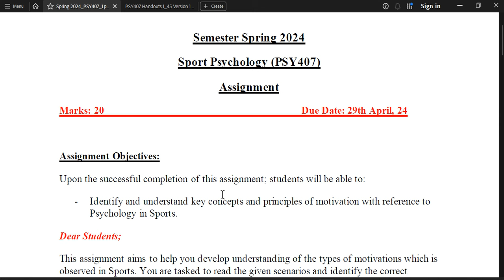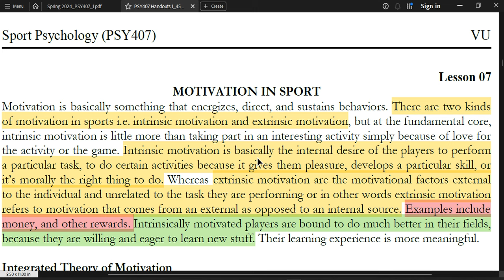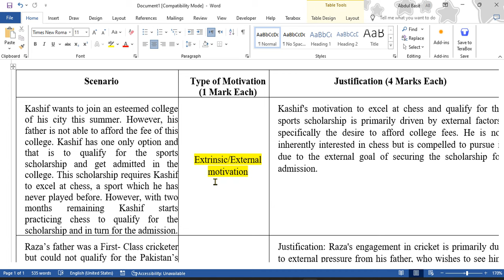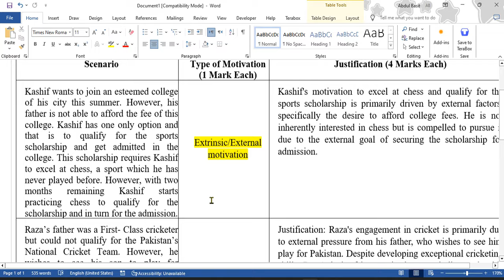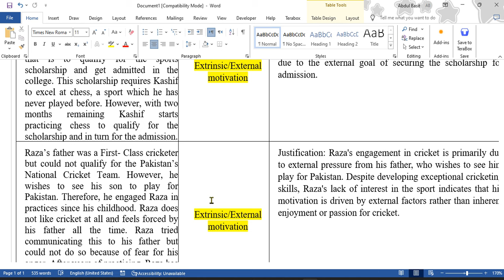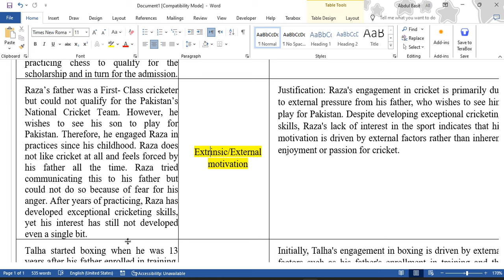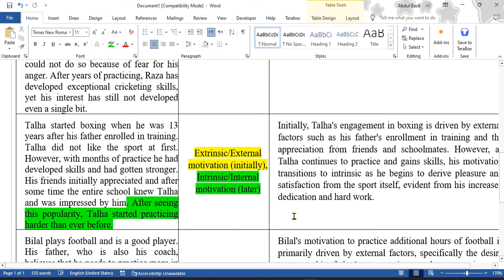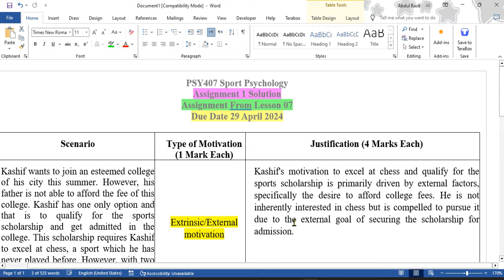PSY407 Sport Psychology Assignment Solution Types of Motivation Extrinsic, Intrinsic 29 April 2024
Welcome to the "Psychologists Community," your one-stop destination for insightful discussions, practical advice, and a deeper understanding of the fascinating world of psychology.
🧠 About Us:
At Psychologists Community, we are passionate about the human mind and behavior. Our channel is dedicated to bringing together psychology enthusiasts, students, professionals, and anyone curious about the inner workings of the human psyche.
Let's build a supportive and enriching community! 🤝💬